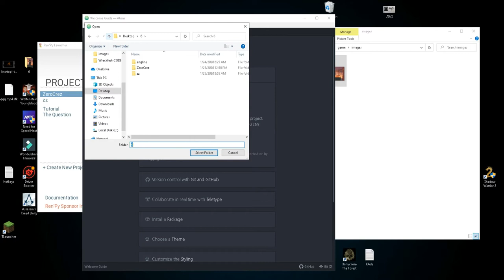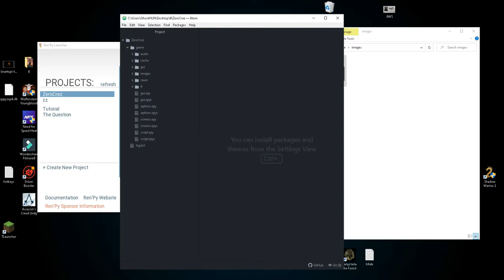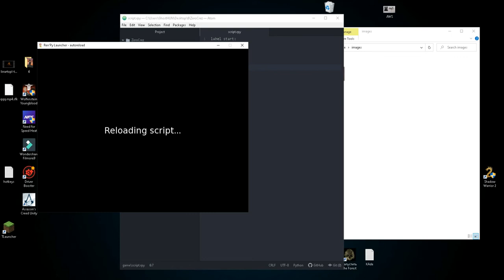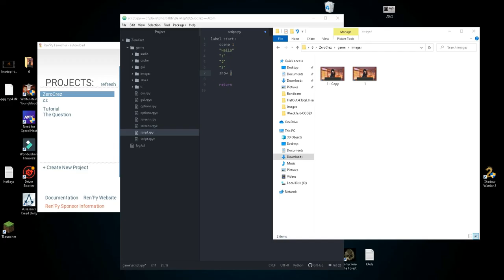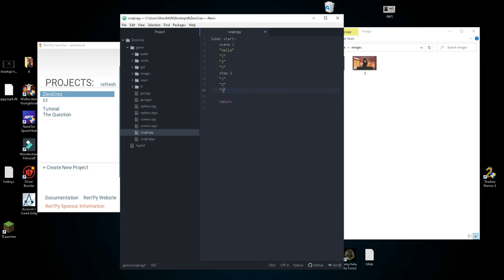Ren Py #1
Yuri Wong